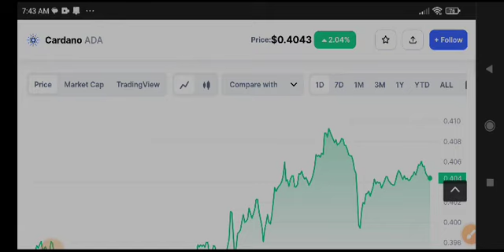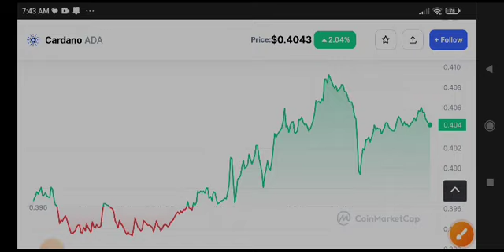Cardano Today News! Ada Price Prediction